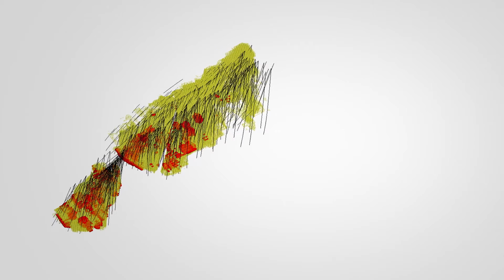PDAC 2015 Bill Dennis David Palmer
Bill Dennis Award for a Canadian mineral discovery or prospecting success

David Palmer, President and Chief Executive Officer of Probe Mines Limited, is the recipient of this year’s Bill Dennis Award for a Canadian mineral discovery or prospecting success. David Palmer is receiving the award for the Borden Gold Project, a discovery located near Chapleau, Ontario. The Borden Gold Project is an exciting and important new gold discovery that continues to evolve, grow and improve with continued exploration. Located in a previously unexplored area of Ontario, the discovery could potentially be the beginning of a significant new gold district in Canada. The company’s June 2014 technical report estimated a high-grade gold resources with potential for underground extraction in the Borden Gold Project totalling 1.60 million ounces of gold in the Indicated Resource category (9.3 million tonnes grading 5.39 grams of gold per tonne), and 0.43 million ounces of gold in the Inferred Resource category (3 million tonnes grading 4.37 grams of gold per tonne) at a 2.5 g/t Au cut-off. The deposit still remains open for expansion.